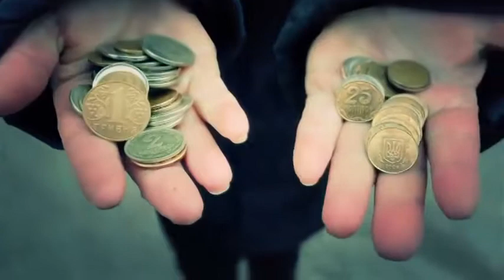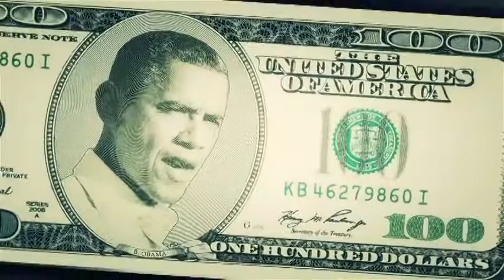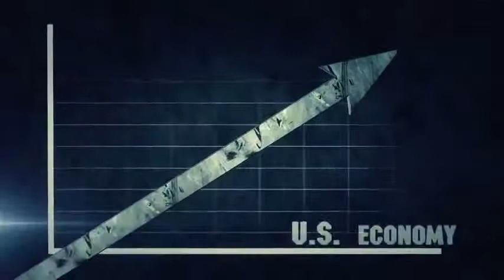Что ждёт Россию если Путин введёт войска в Украину Why Putin won't send his troops to Ukraine